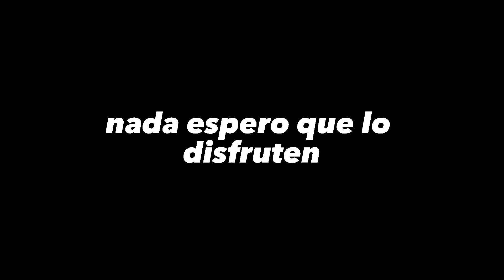BARILOCHE CON FAMILIA *ultima parte*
Febrero 2023

"Tokyo Music Walker - Slowly" is under a Creative Commons (CC-BY 3.0) license.
00:0000:0500:2500:5101:22
🗻 Chill Oriental Lofi (Music For Videos) - "Shizuka" by AERØHEAD 🇺🇸
🎵 Track Info:
Track - Coldplay X BTS - My Universe ( sunflu Remix )
Artists - BTS , Coldplay, SunFlu